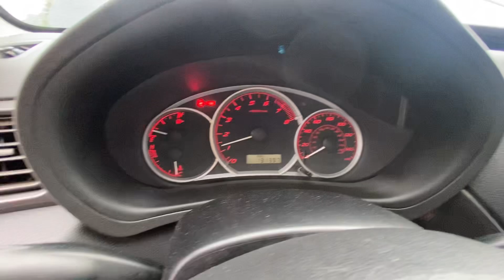2008 SUBARU IMPREZA WRX LOT# 1099JULY 2024 AUCTION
LOT#  1099
JULY 2024 AUCTION